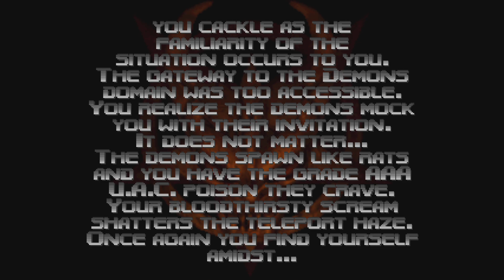Lost Souls are the Worst! BW plays Doom 64 Levels 6-8!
For reference the Lost Souls are those flaming skull enemies :) It took me multiple attempts to beat the sixth level! What you see here is the culmination of all those tries! Hope you enjoy :)